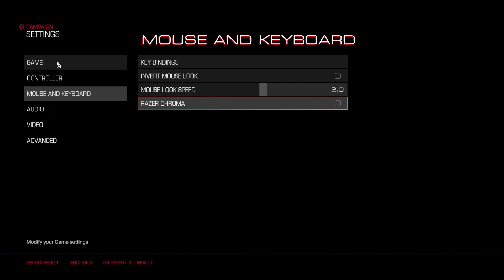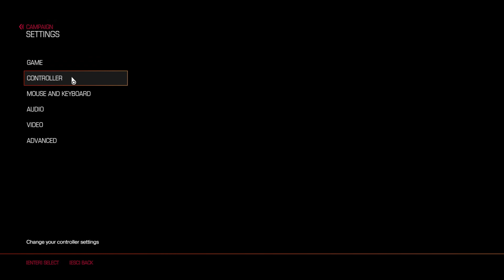LIVESTREAM: DOOM 2016 (4)